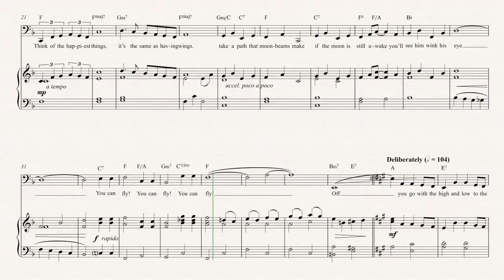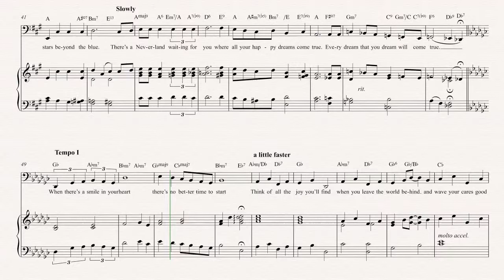Bassoon - You Can Fly! - Peter Pan Sheet Music, Chords, & Vocals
Bassoon sheet music, chords, and vocals for You Can Fly! - Peter Pan. Learn to play You Can Fly and play along!